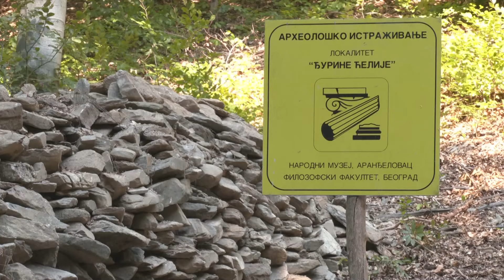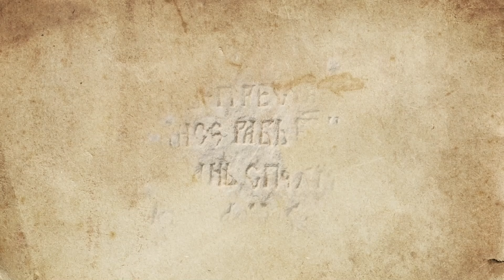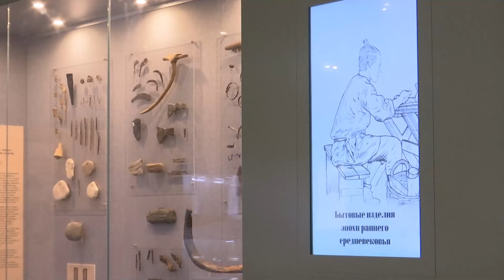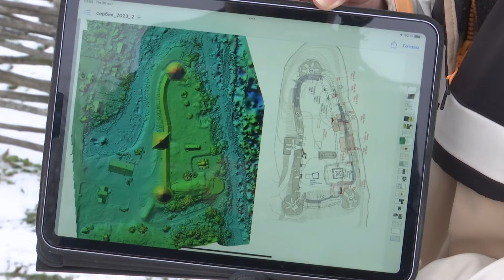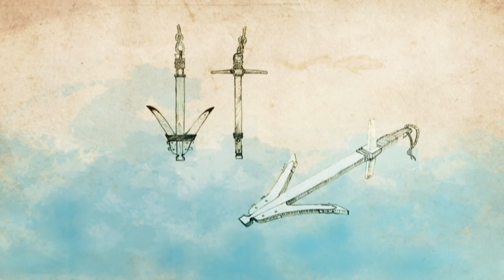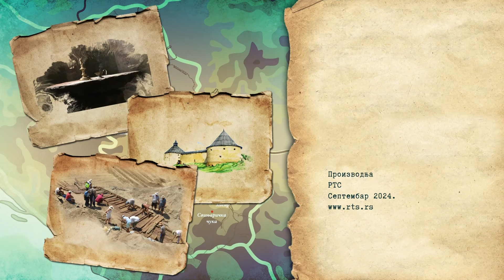ArheoOtkrića 2023, 2. deo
Serijal predstavlja pregled najznačajnijih arheoloških otkrića u prethodnoj godini.

Ovogodišnji serijal sastoji se iz 3 epizode i svaka od njih donosi priče o prošlosti i bogatom kulturnom nasleđu kojima naša zemlja obiluje. Sa ekipom ArheoOtkrića moći ćete da zavirite u skrivene zbirke muzeja i po prvi put budete svedoci senzacionalnih arheoloških otkrićau svetskim razmerama.

U drugoj epizodi gledaoci će moći da saznaju gde se nalazi skriveni manastir pored koga je otkriven prvi arheološki posvedočeni spahijski grob? Kako izgleda muzej smešten na jednom od najzagonetnijijih mesta ruske istorije? Na kom mestu u Srbiji su se nasukali brodovi iz raznih epoha?

Gledaoci će na zanimljiv i naučno popularan način moći da upoznaju život i smrt ljudi u prošlosti, njihove navike, običaje, umetnost, dostignuća i verovanja, a sveto u 30 minuta koliko traju ArheoOtkrića.

Emisija autora i urednika Milice Popović, emitovaće se u okviru Obrazovno-naučnog programa u petak 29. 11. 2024. u 17.15 na RTS 2.